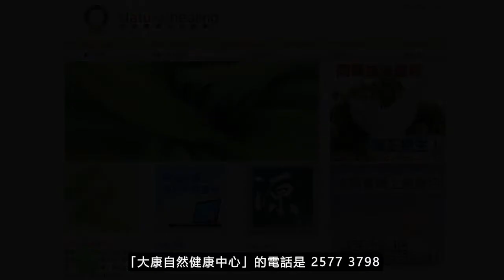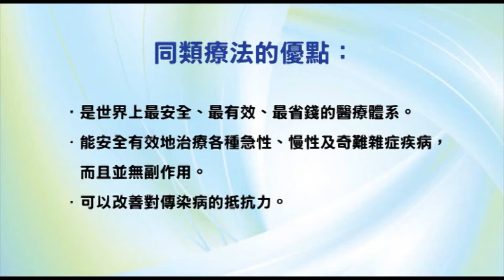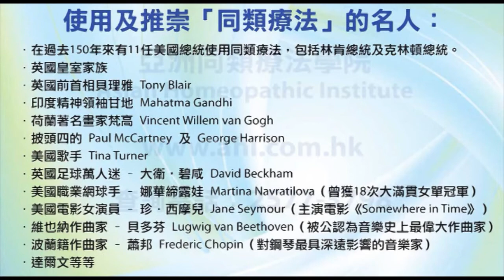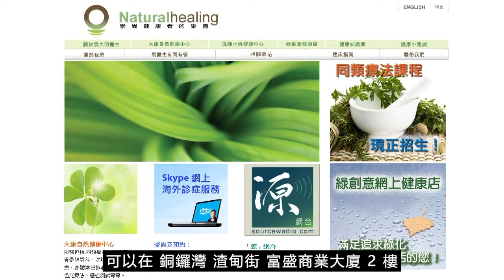《靈丹妙藥的同類療法》- EP150 - 沙巴達籽 Sabadilla Officinalis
今集袁醫生介紹以下同類療劑：沙巴達籽 Sabadilla Officinalis
沙巴達籽 Sabadilla Officinale 30C：
【臨床應用】
* 感染性疾病 Infectious Disease：蝨子Lice。蟯蟲Pinworms。寄生蟲Worms。蛔蟲Ascarides。流感Influenza。間歇性Intermittents。絛蟲Tapeworm。
* 免疫學，過敏性疾病 Immunology, Allergic Disorders：過敏Allergies。花粉熱Hay fever。
* 肺部疾病 Pulmonary Disorders：咳嗽Coughs。傷風Colds。
* 胃腸道疾病 Gastrointestinal Disorders：腹瀉Diarrhea。妊娠消化不良Dyspepsia, pregnancy。食道狹窄Esophagus, stricture。
* 肌肉骨骼和結締組織疾病 Musculoskeletal and Connective Tissue Disorders：風濕病Rheumatism。
* 神經系統疾病 Neurologic Disorders：衰弱Debility。頭痛Headaches。神經痛Neuralgia。眩暈Vertigo。
* 精神病 Psychiatric Disorders：虛構的疾病Imaginary diseases。狂熱Mania。憂鬱症Melancholia。
* 耳鼻喉科疾病 Otolaryngology ：鼻炎Coryza。耳痛Earache。白喉Diphtheria。流鼻血Nosebleeds。咽喉腫痛Throat, sore。懸雍垂拉長Uvula, elongated。
* 牙齒與口腔疾病 Dental and Oral Disorders：牙痛Toothache。
* 專科 Special Subjects：發冷Chilliness。
--- 印度精神領袖：聖雄甘地 Mahatma Gandhi
--- 荷蘭畫家：梵高 Vincent Willem van Gogh
--- Beatles 披頭四樂隊成員：Paul McCartney 及 George Harrison
--- 英國足球員：萬人迷大衛‧碧咸 David Beckham
--- 美國職業網球手：娜華締露娃Martina Navratilova（曾奪取 18 次大滿貫女單冠軍）
--- 美國女演員：珍．西摩兒 Jane Seymour（主演電影 Somewhere in Time）
--- 維也納作曲家：貝多芬 Lugwig van Beethoven（被公認為音樂史上最偉大作曲家）
--- 波蘭籍作曲家：蕭邦 Frederic Chopin（對鋼琴演奏影響力最深遠的音樂家）